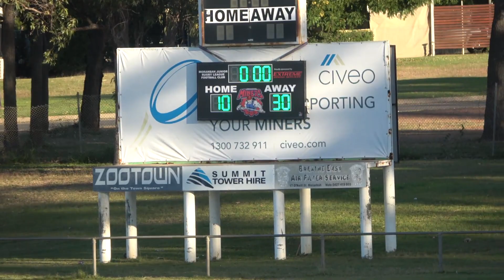24.07.21 U16's Miners v Sarina